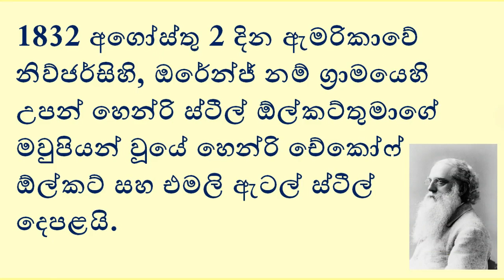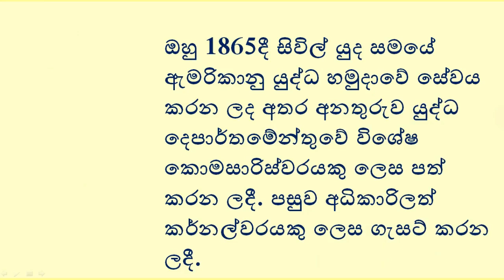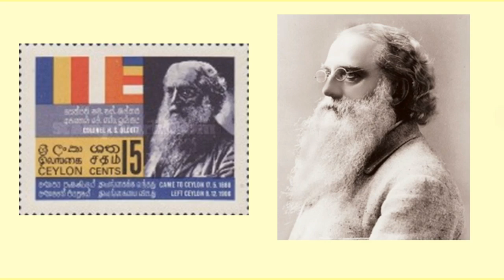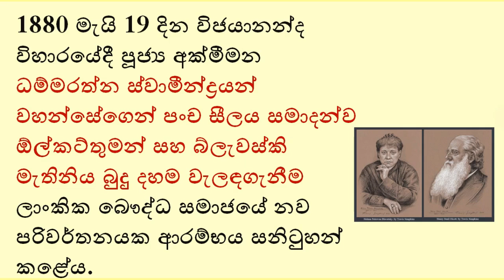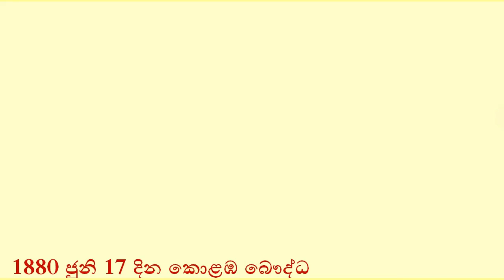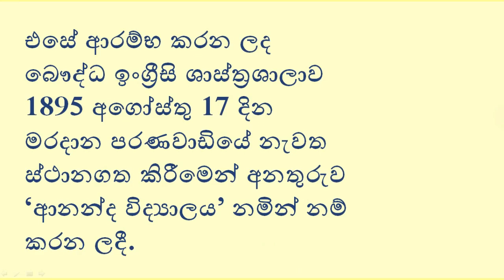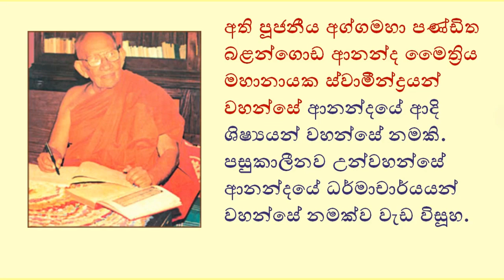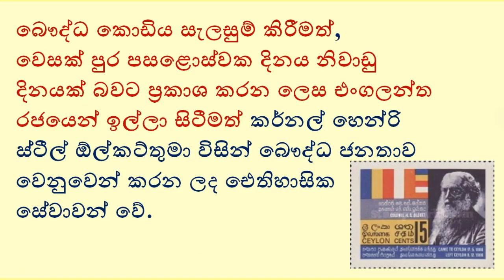Henry Steel Olcott|Henri still olket sinhala|හෙන්රි ස්ටීල් ඕල්කට් තුමා |ඔල්කට් තුමා ගැන විස්තර-රචනා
ඕල්කොට්තුමා ඇමරිකානු ජාතිකයෙකි. එහෙත් මෙතුමාගේ පෙළපත ගැන සඳහන් කරන විට එතුමාගේ දෙමවුපියෝ එංගලන්තයේ සිට ඇමරිකාවට සංක්‍රමණය වූවෝ වෙති. සහෝදර සහෝදරියන් හය දෙනෙකුගෙන් යුත් පවුලේ වැඩිමලා ලෙස මේ පින්වන්ත කුමාරයා මෙළොව එළිය දුටුවේ ක්‍රි.ව 1832 අගෝස්තු මස 2 වැනිදා ය.

ඇමරිකාවේ සිවිල් යුද්ධයේදි මනා ලෙස යුද කටයුතු කිරීම නිසා කර්නල් පදවියද රජයෙන් පිරිනමනු ලැබීය. ඔහුගේ නිර්භිතකමත් , තියුණු නුවණත් ගැන අවබෝධ කරගත් රජය නාවික හමුදාවේ තිබූ සියලු දූෂණ සොයා බලා වගකිව යුත්තන් නීතියේ රැහැනට ගෙන ඒමේ කටයුතු මොහුට පවරන ලදී. එයද මනා ලෙස ඉටුකළ මෙතුමා කලක් නීතීඥවරයෙකු ලෙසද සේවය කළේය.

උපතින්ම කිතු බැතිමතෙකු වු මෙතුමා හට ඇමරිකාවේදි එදා ලක්දිව මිගෙට්ටුවත්තේ ගුණානන්ද හිමියන්ගේ පාණදුරාවාදය ගැන ලියවුණු පත්‍රිකාවක් කියවීමට ලැබුණි. මෙතෙක් ලෝකයේ සත්‍ය සොයමින් සිටි මෙතුමන්ට නිර්මල බුදු දහම තුළ ගැබ්ව තිබූ දර්ශනය දැක එම දහම වඩ වඩාත් ගවේෂණය කළේය. මෙහි ප්‍රතිඵලය වූයේ 1880 මැයි මස 17වැනි දින හෙලේනා පී බ්ලෙවෙස්කි මැතිනිය ඇතුළු පිරිසක් සමඟ ගාල්ල වැල්ලවත්තේ විජයානන්ද පිරිවෙනට පැමිණ එහිදී පූජ්‍ය අකිමීමන ධර්මාරාම මහා ස්වාමීන් වහන්සේගෙන් තිසරණ සහිත පංච ශීලය ලබා හදවතින්ම බෞද්ධයෙකු බවට පත්වීමයි.

පූජ්‍ය හික්කඩුවේ ශ්‍රි සුමංගල, පූජ්‍ය මිගෙට්ටුවත්තේ ශ්‍රි ගුණානන්ද, පූජ්‍ය වස්කඩුවේ ශ්‍රි සුභූති ආදි විද්වත් හිමිවරුන්ගේ ඇසුර තුළින් ශ්‍රි ලංකාව් සිංහල බෞද්ධයා වැටි සිටින ප්‍රපාතය දුටු ඕල්කොට්තුමා ඔවුන් එයින් ගොඩ ගැනීමට නම් ස්ථීර එකමුතුවක අවශ්‍යතාවයත්, දීර්ඝ කාලීන එහෙත් කඩිනම් බලවේගයක් ඇති කළ යුතු බවත්, මේ සඳහා අධ්‍යාපනය උපයෝගි කරගෙන බෞද්ධ දරුවන්ගේ අධ්‍යාපනය බෞද්ධ පරිසරයට නැඹුරු කළ යුතු බවත් වටහා ගෙන 1880 ජූනි මස 8 වැනි දින කොළඹ පරම විඥානර්ථ බෞද්ධ සමිතිය පිහිටුවීය.

අනාගත ජාතියක ජීවනාලිය පවතින්නේ වර්තමාන දරුවන්ගේ හැදියාව හා අධ්‍යාපනය මත බව වටහා ගත් මෙතුමා කොළඹ මැලිබන් වීදියේ දෙමහල් ගොඩනැගිල්ලක් මිලට ගෙන පරම විඥාර්ත බෞද්ධ සමාගමේ කාර්යාලය සඳහා යොදා ගත් අතර, පසුව ශිෂ්‍යන් 37 දෙනෙකුගෙන් යුත් ඉංග්‍රීසි පාඨශාලාවක් ඩබ්ලිව්. ලෙට්බීටර් මහතාගේ ප්‍රධානාචාර්ය ධූරයෙන් මෙම ස්ථානයේ ආරම්භ කරන ලදී.

ඉංග්‍රීසි ජාතික ශාස්ත්‍රාචාර්ය ඩබ්ලිව් ලෙට්බීටර් මහතා ක්‍රි.ව 1889 දක්වා නොමිලයේ ඉගැන්වීම් කළ අතර, 1889 න් පසු ප්‍රධානාචාර්ය ධූරයට ඒ.ඊ බුල්ජන්ස් පත්ව ක්‍රමයෙන් ශිෂ්‍ය සංඛයාව වැඩිවන විට ක්‍රි.ව 1895 දි මෙම පාසල මරදානට ගෙන යන ලදි. වත්මන් ආනන්ද විදුහල නමින් බෞද්ධයන්ගේ අග්‍රගණ්‍ය පාඨශාලාව බවට පත්ව ඇත්තේ එදා පිටකොටුව කුඩා ශාලාවක ඕල්කට් තුමාගේ දූරදර්ශි දැක්ම තුළින් පටන් ගත් පාසලයි. සෙන්පති හෙන්රි ස්ටීල් ඕල්කොට්තුමාගේ දර්ශනය තව දුරටත් ඉදිරියට ගෙන යමින් තව තවත් පාඨශාලා මහත් බාධක මධ්‍යයේ ආරම්භ කිරීමට කොළඹ පරම විඥානාර්ථ බෞද්ධ සමාගමට හැකිවිය.

කොළඹ, ආනන්ද, නාලන්දා, ධර්මපාල, කුරුණෑගල මලියදේව, මහනුවර ධර්මරාජ, ගාල්ලේ මහින්ද, කොළඹ විශාකා, මියුසියස්, ගාල්ල සංඝමිත්තා වැනි පාඨශාලාවන් ඇතුළු පාඨශාලා 400 ක් කොළඹ පරම විඥානාර්ථ බෞද්ධ සමාගමේ නිර්මාතෘ ඔල්කොට්තුමාගේ දර්ශනයෙන් බිහිවු බව අප සිහිපත් කරන්නේ මහත් ආඩම්බරයෙනි.

මෙතුමා විසින් ආරම්භ කළ සත් ව්‍යාපාරය මල්ඵල ගැන්වී තිබෙනු සියැසින් දැක එයින් අසීමිත ප්‍රිතියට පත් ඕල්කට්තුමා සිය ආචාර්යවරයා වශයෙන් සැලකූ පූජ්‍ය හික්කඩුවේ ශ්‍රි සුමංගල හිමි හමුවේ මෙසේ උදම් ඇණුවේය.

“බිජුවට වපුරන ලදී. ඒවා මහා වෘක්ෂයන් බවට පත්වී මනා සේ ඵල දරයි. මාගේ ආදරණීය ගුරුතුමාණෙනි, අහසේ හෝ පොළොවේ කිසිම බලවේගයකට එය දැන් නවතාලිය නොහැක. එම බීජ මතු මත්තහෙද වැඩෙමින් මහා වෘක්ෂයන් බවට පත්වීඵල දරනු ඇත.“